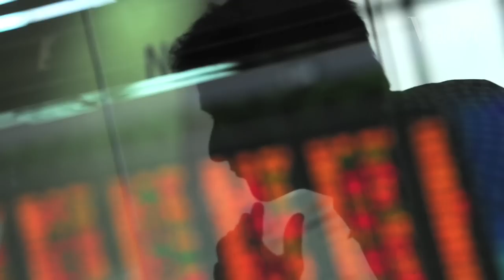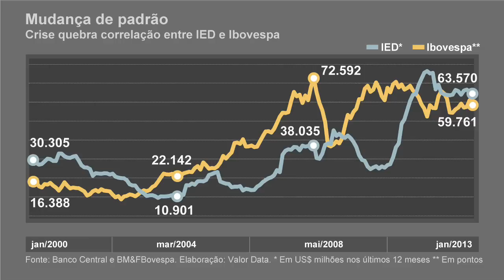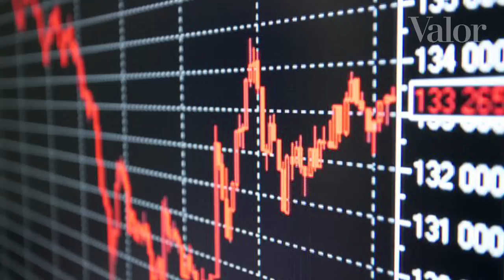IED e Ibovespa em lados opostos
De um lado, Ibovespa em queda. Do outro, Investimento Estrangeiro Direto (IED) em nível recorde. Dois dos principais indicadores de confiança na economia local traçam rotas opostas neste começo de ano, num descasamento que começou com o estouro da crise financeira mundial, em 2008.